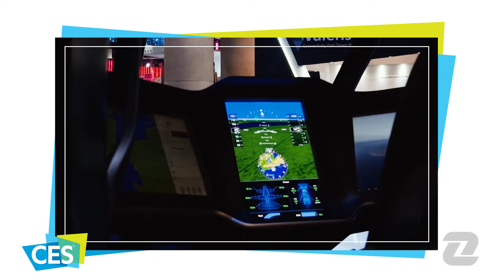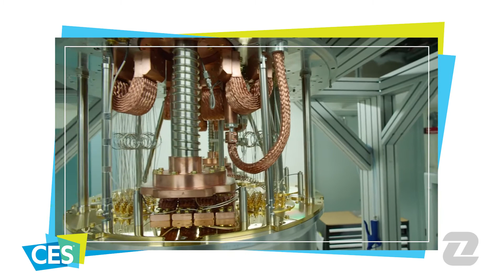آنچه تاکنون در نمایشگاه CES 2019 گذشته است؛ روز دوم